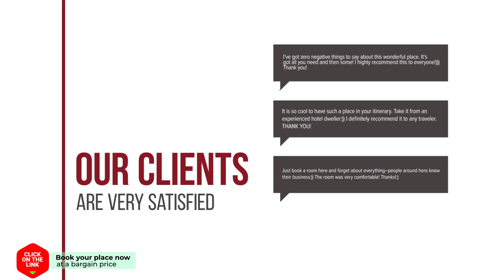Holiday Home Type D.16 hotel review | Hotels in Beekbergen | Netherlands Hotels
Holiday Home Type D.16 hotel video review. Hotels in Beekbergen, european 3 stars hotels.